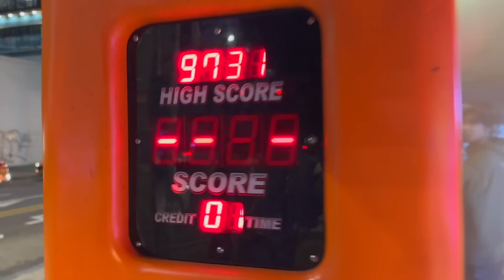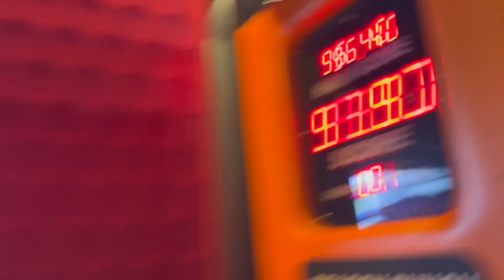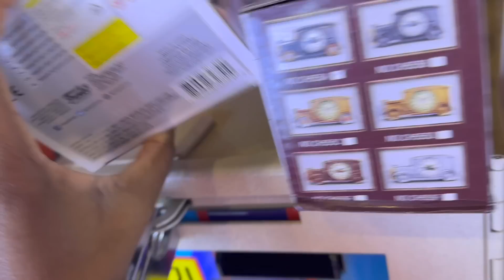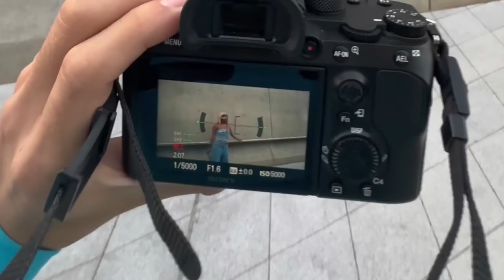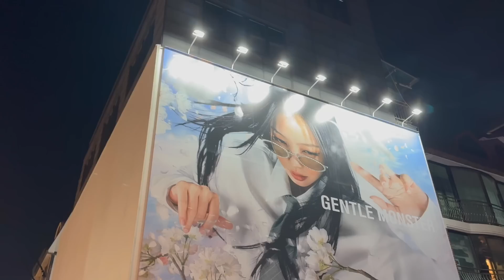on s'est fait recale par le sabotage, choqué - épisode 2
Entre la Fashion week à Séoul et le Sabotage qui nous recale, rien ne se passe comme prévu mdr